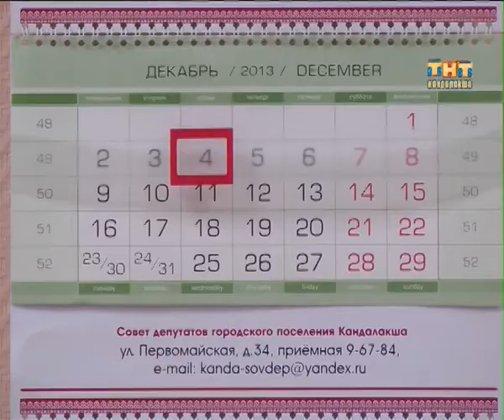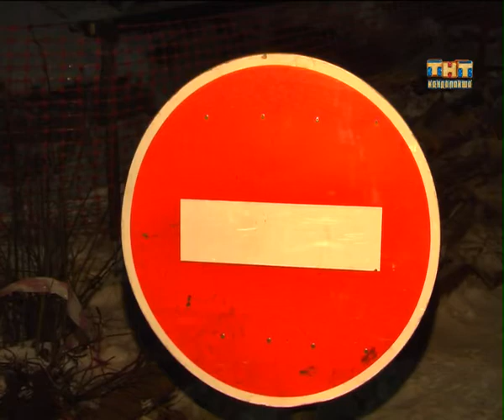Пульс города 2013.12.05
Информационная программа "Пульс города" от 05 декабря 2013 г.

- Главный федеральный инспектор по Мурманской области посетил Кандалакшу с рабочим визитом;
- Хватит ли топлива на все котельные? Состоялось очередное заседание комиссии по вопросам ЖКХ;
- Подрядчик не успел - страдают жители многоэтажки. Что заставило горожан выйти на улицу?
- Инспекторы ГИБДД провели рейд, направленный на выявление нарушений со стороны автовладельцев, машины которых не оборудованы детскими креслами или специальными удерживающими устройствами.